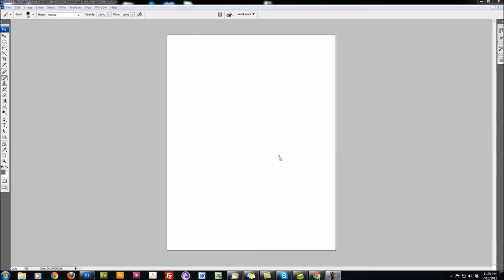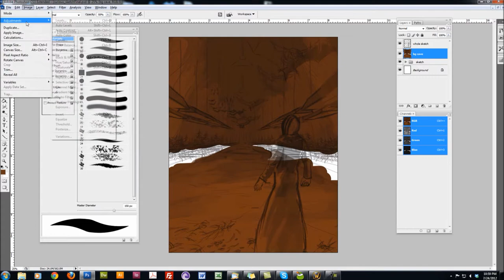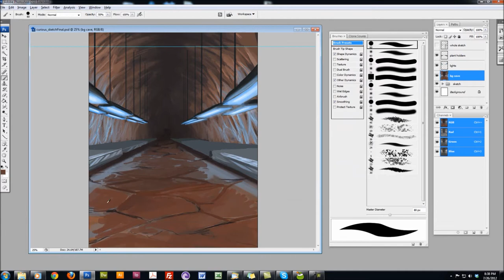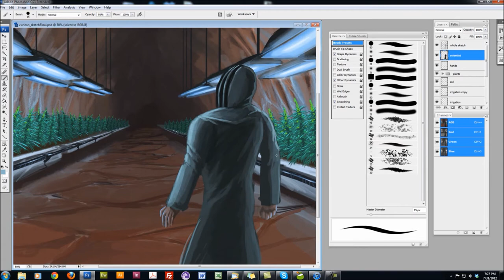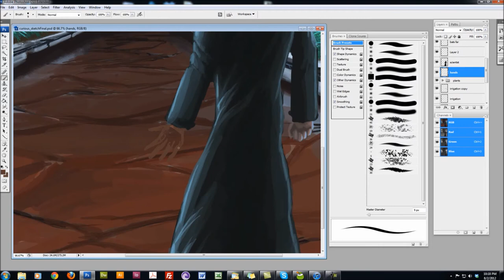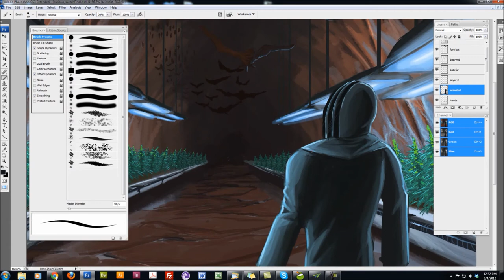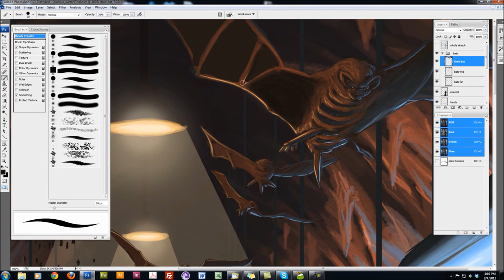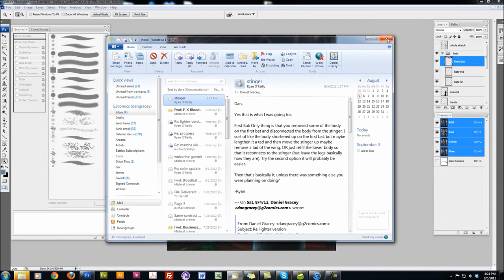Curious Anomalies Painting Video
Curious Anomalies - a novelette of speculative fiction

Release Date: October 9, 2012 for Kindle on Amazon.com

Synopsis: Rick Silvano, an anxious young geneticist, has gotten himself entangled with a violent, South American, drug-lord named Diego Peres. Rick's talents have been enlisted by Peres to create genetically enhanced watchdogs, by combining common moustache bats with Africanized honeybees. Everything has gone smoothly for the last three years until now, the night before Peres is due to inspect his investment. Clive Pinkerman, who hosts a late-night, radio conspiracy show, announces on-air that he is going to break into the genetic laboratory to uncover a massive alien conspiracy he believes is housed there. Suddenly, Rick must juggle his time between stopping Clive, and making sure the experiment works so that the temperamental Peres will not be displeased.

Music by: I Decline (song: "Order of the Red Sands" from the Sunchaser EP) used with permission.